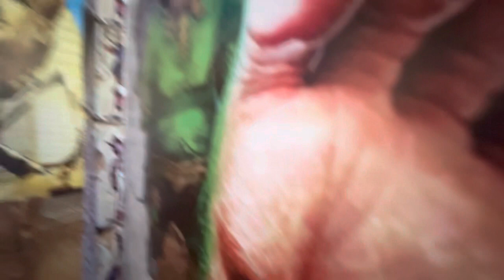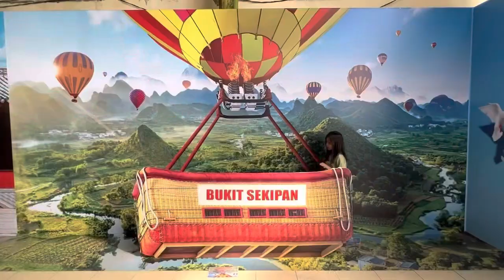Gambar 3 dimensi buat Selfi ada di sekipan Tawangmangu